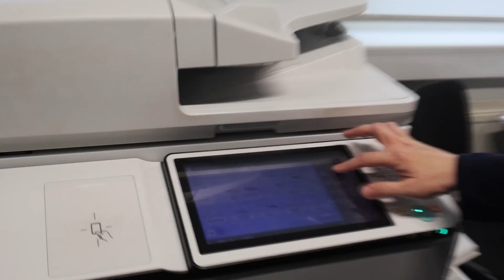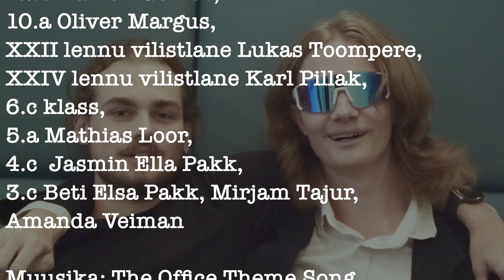Õpetajate Päev 2024